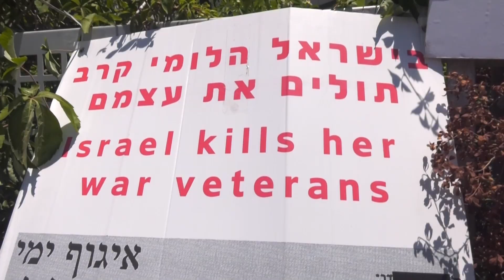צומת עזריאלי נחסם במחאת הלומי קרב: "רוצים את מה שמגיע לנו"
מחאת הלומי הקרב בקריה בתל אביב